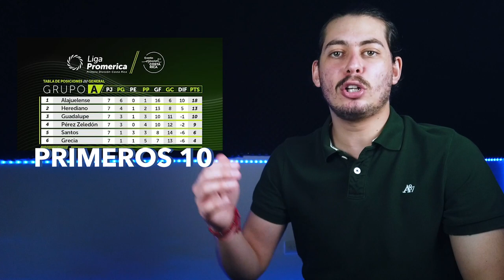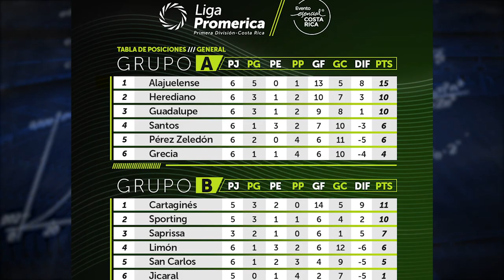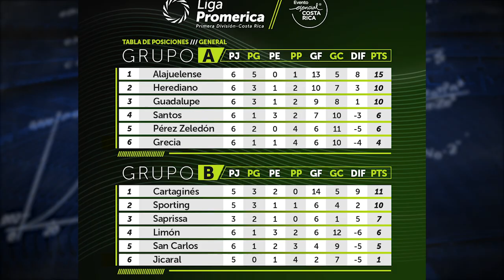El CALENDARIO de EMERGENCIA de la LIGA PROMERICA | ¿Cómo planean terminar el Apertura 2020?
Como muchas ligas a nivel mundial, la Liga Promerica de Costa Rica también ha buscado adaptarse a las condiciones de la pandemia y planeó un calendario que al parecer puede lidiar contra cualquier imprevisto que surja en el camino. Hoy en Aprendiendo con SN, lo revisamos a detalle.